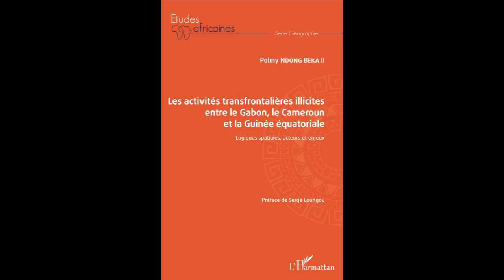LES ACTIVITÉS TRANSFRONTALIÈRES ILLICITES ENTRE LE GABON, LE CAMEROUN ET LA GUINÉE ÉQUATORIALE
Logiques spatiales, acteurs et enjeux

Poliny NDONG BEKA II

Préface de Serge Loungou

Études africaines

Ce livre interroge les pratiques de contournement et de transgression de la loi à travers une analyse des flux illégaux de personnes et de marchandises entre les trois pays. Ces activités sont l'oeuvre d'une population (locale, gardes-frontières et transporteurs routiers), dont le point commun est d'être liés à la frontière par leur lieu de résidence et/ou d'origine et aussi par leur activité professionnelle. La transgression de la frontière permet de se procurer des ressources financières afin de faire face à la précarité économique ou, au contraire, d'asseoir socialement sa notoriété.

Poliny NDONG BEKA II est titulaire d'un doctorat de géographie de l'université de Reims Champagne-Ardenne.

Broché - format : 15,5 x 24 cm
ISBN : 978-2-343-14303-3 • 16 octobre 2018 • 334 pages